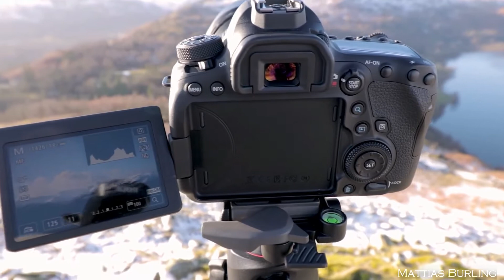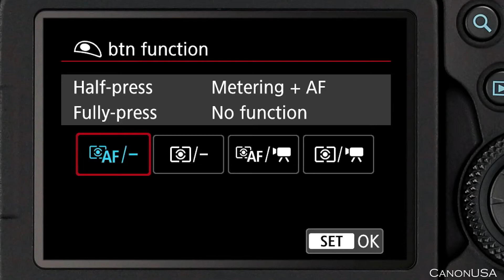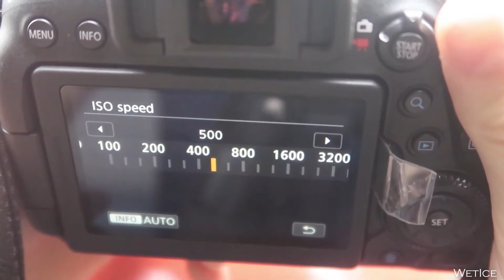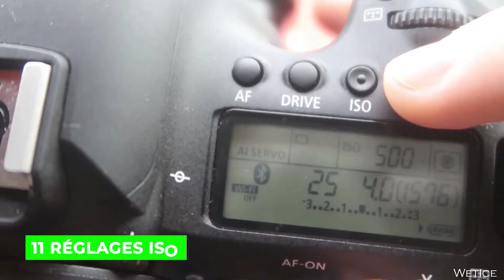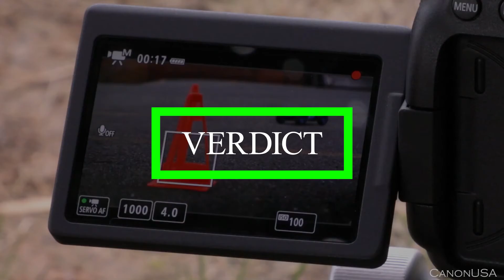Canon EOS 6D Mark II : Guide d'achat Canon EOS 6D Mark II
Notre test vidéo du Canon EOS 6D Mark II : Faut il acheter le Canon EOS 6D Mark II ?
Voyons sans plus attendre notre avis sur l'appareil photo de Canon, vous trouverez le lien pour l'acheter ci-dessous :

✅ Canon EOS 6D Mark II :
➡️ Quelques cadeaux originaux à offrir ⬅️

🎁 Mini Imprimante pour téléphone portable :

🎁 Casque Gaming :

🎁 Clavier pour téléphone portable :

🎁 Vélo électrique :

🎁 Trottinette électrique :

➡️ Quelques produits best sellers ⬅️

☑️ Disque dur externe :

☑️ Appareil photo :

☑️ Montre connectée :

☑️ Ecouteurs sans fils de haute qualité :

☑️ Téléphone portable Apple :

☑️ Téléphone portable Android :

☑️ Ordinateur portable Windows :

☑️ Ordinateur portable Apple :

☑️ TV 4K :

☑️ Ordinateur fixe :

☑️ PC gamer :

☑️ Ecran 24 pouces :